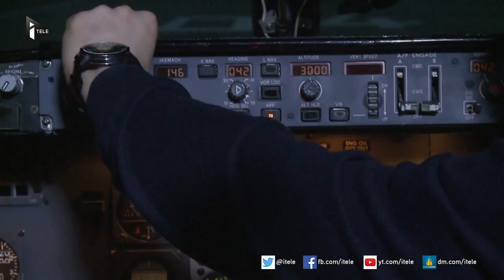Un stage pour lutter contre la peur en avion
De nombreuses personnes ont peur de prendre l'avion : un européen sur cinq serait concerné. Mais pas de panique, il existe maintenant des stages pour lutter contre cette phobie.